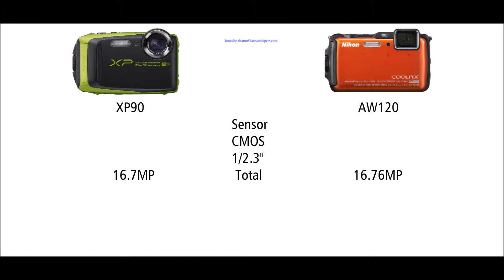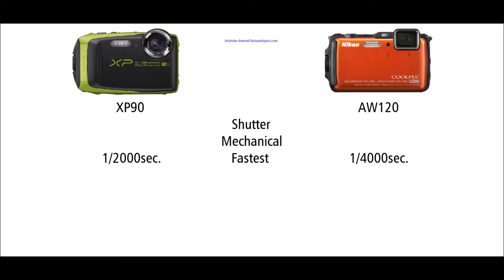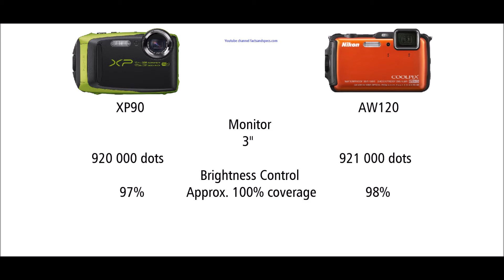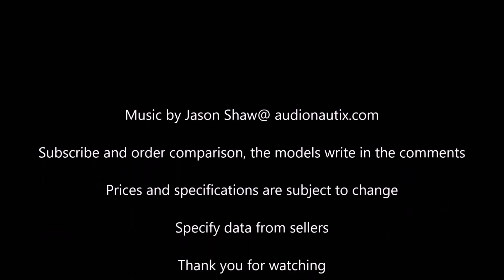Fujifilm FinePix XP90 vs Nikon Coolpix AW120